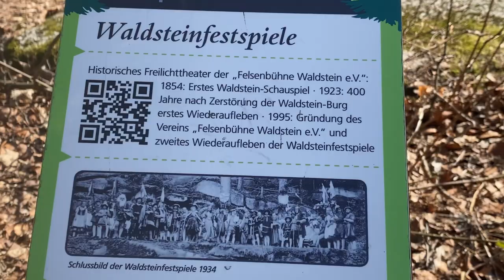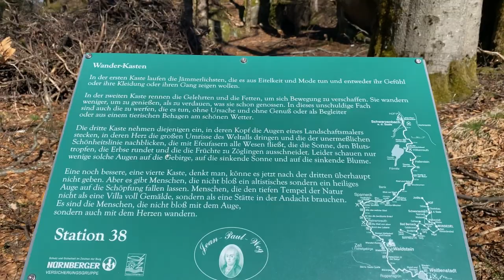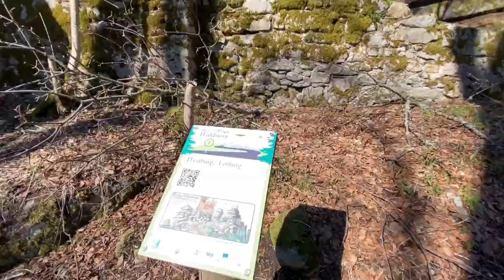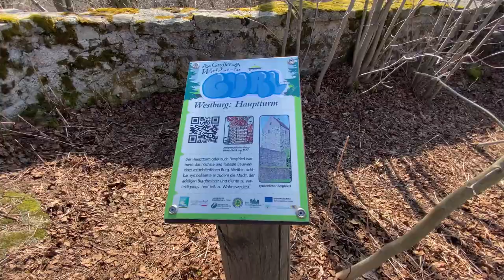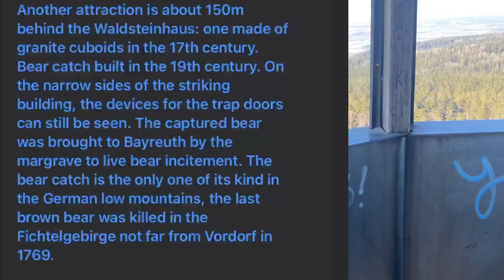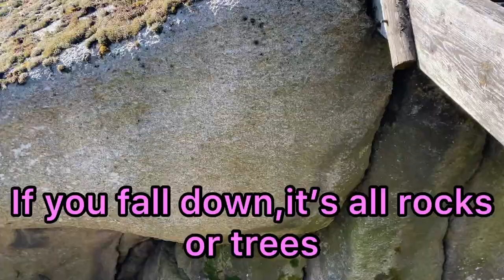Große WALDSTEIN IM FICHTELGEBIRGE 4k | TREKKING | Pinay-German Family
The Großer Waldstein is part of the Waldstein range in the Fichtel Mountains of Germany. It is known primarily for its rock formations caused by spheroidal weathering, its ruined castles and the only remaining bear trap (Bärenfang) in the region

The Großer Waldstein (877 m above sea level (NN)) is a mountain in the northern part of the Fichtel Mountain Horseshoe. Its summit area is covered by mixed forest with old stands of beech and huge rock piles, and the whole area is a designated nature reserve (20.2 hectares (50 acres)). Marked hiking trails lead from all points of the compass to the mountain, and public roads run from Weißenstadt or Sparneck to the area of the summit. At the top is a lodging house owned by the Fichtelgebirge Club, the Waldsteinhaus, from which there is an interesting walk around the summit area.

The Jean Paul Way also crosses the Großer Waldstein. The Kleiner Waldstein and Hoher Stein are other rock formations on the Bergkopf. At the Großer Waldstein the Zellerfels are a rock formation. The source of the River Saale rises at the foot of the Großer Waldstein near Zell im Fichtelgebirge.
I hope you like the video.Takecare everyone.Thank you

Pinay-German Family

Love,Love,Love
The Merkels Family